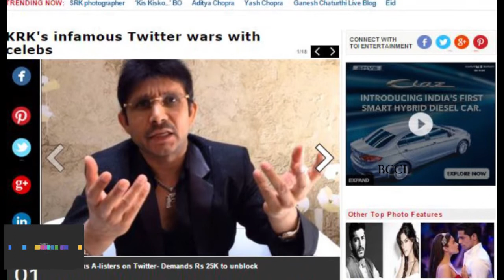KRK blocks A-listers on Twitter: Demands 25K -TOI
In a shocking tweet KRK asked Shah Rukh Khan, Akshay Kumar, Salman Khan, Aamir Khan, Farhan Akhtar and Hrithik Roshan to not follow him on twitter as he is blocking them.